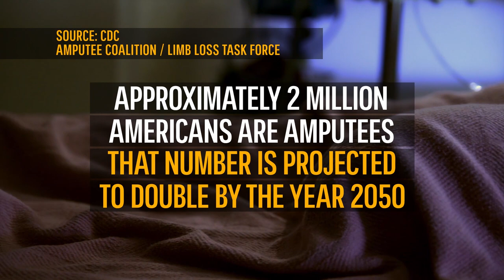Charlie Linville is the First Combat-Wounded Veteran to Conquer Mount Everest | History NOW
Charlie Linville is the first combat-wounded veteran to climb Mount Everest.